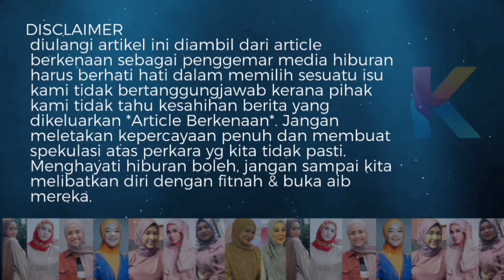Naik Bulu Roma! Video Fazura Satu Pentas Dengan Ustaz Abdul Somad!